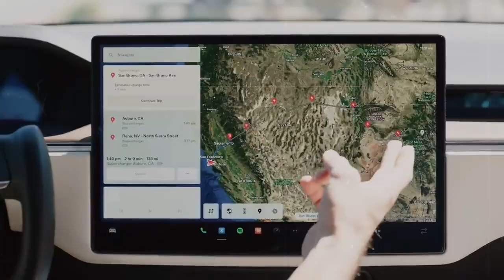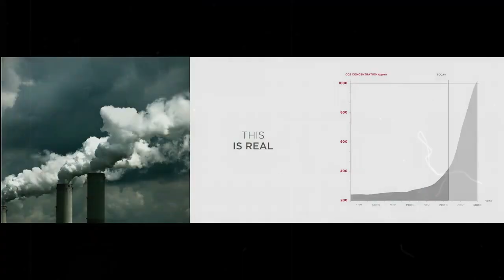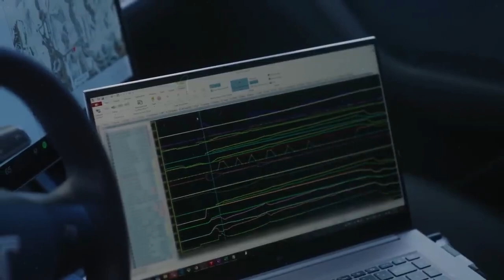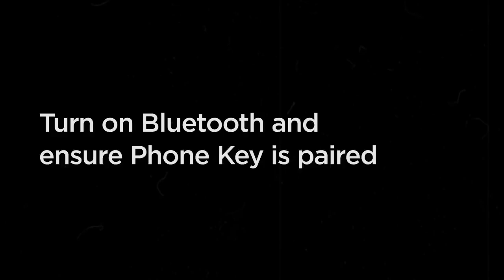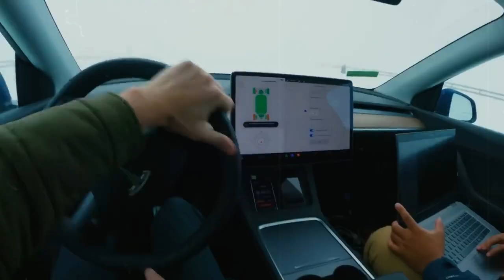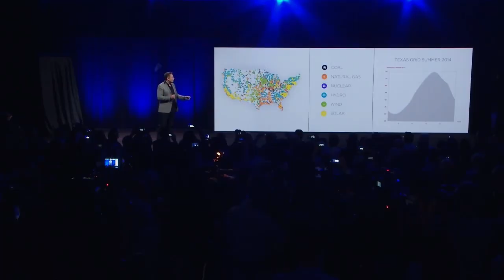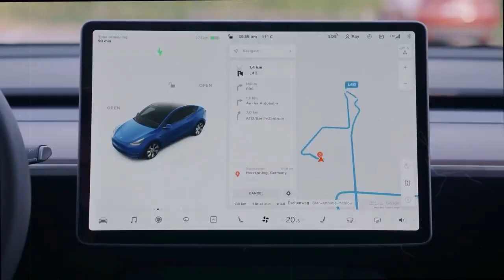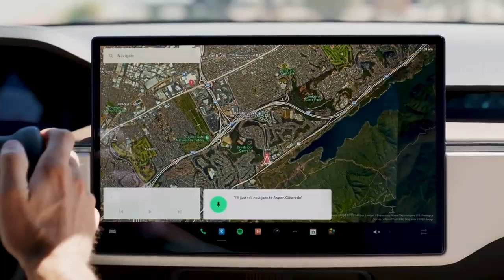GOODBYE LITHIUM! New Tesla Battery Tech Could Cut Prices to Just $5K – Game Changer!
Tesla is once again pushing the boundaries of innovation with a revolutionary new battery technology that could mark the end of lithium as we know it. In this video, we explore how Tesla's latest breakthrough could reduce electric vehicle production costs and bring prices down to just $5,000—an unprecedented milestone for the industry. Discover the science behind this new battery tech, how it compares to traditional lithium-ion solutions, and what it means for the future of affordable EVs.

Tesla Model C Spotted in the US – Elon Musk Announces Game Changing Price and Production for Q2!